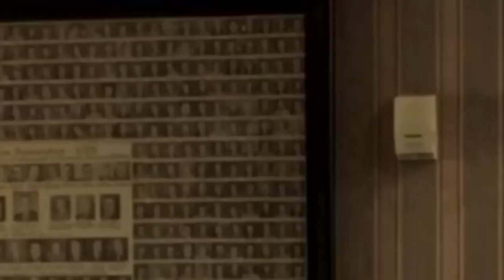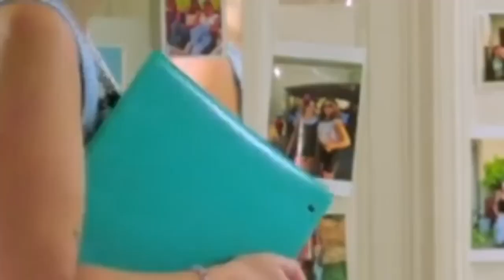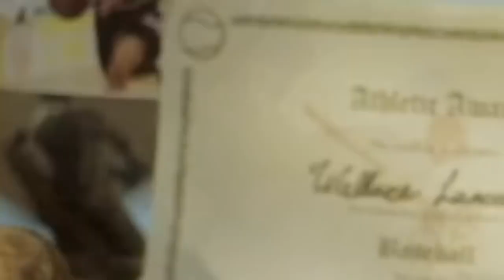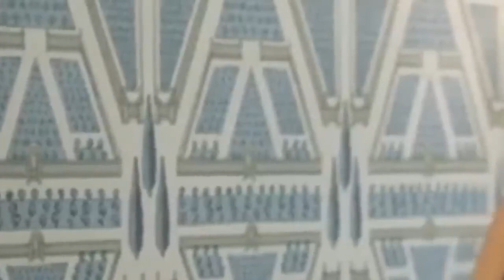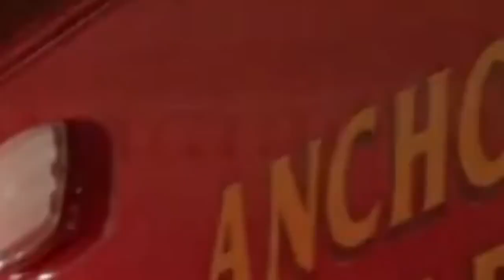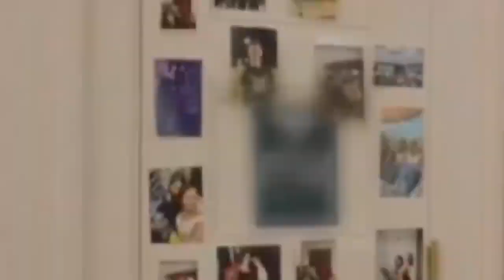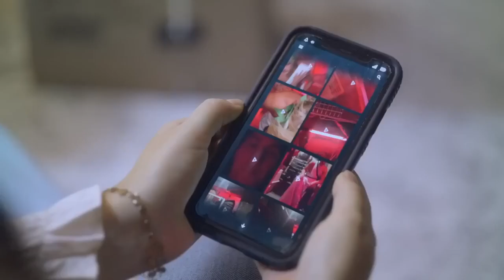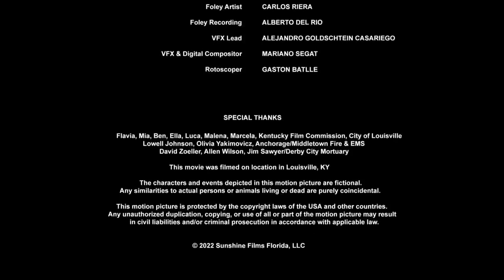Secrets on Greek Row 2023 Lifetime Movies 2023 Based On True Story 2023